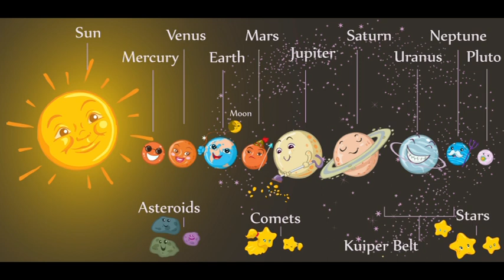Mi zujs November 14-én?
Telefonos elérhetőségem jóslásra:
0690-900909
750Ft/Perc

Átutalás:
Erste Bank
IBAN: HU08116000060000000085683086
BIC: GIBAHUHBXXX
Tulajdonos: Dendera Susanna Medici
Kép: shutterstock/studiostoks/Eva Bidiuk/Dennis Cox/Moriz